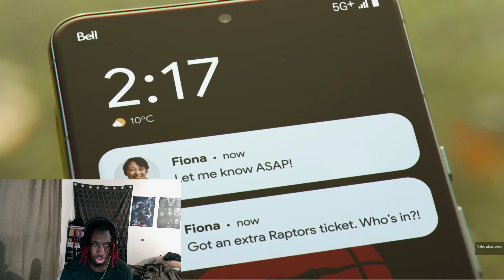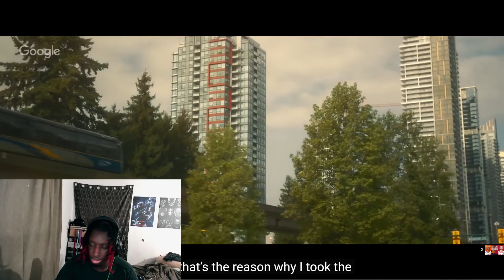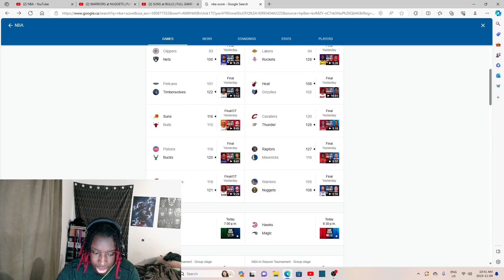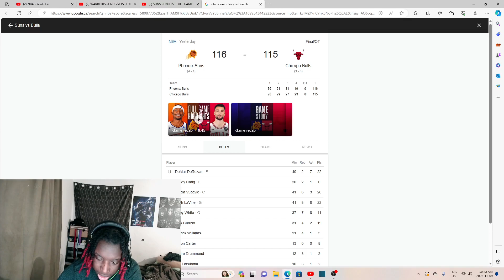SUNS at BULLS | FULL GAME HIGHLIGHTS | Reaction!